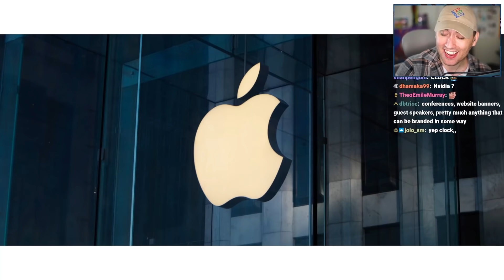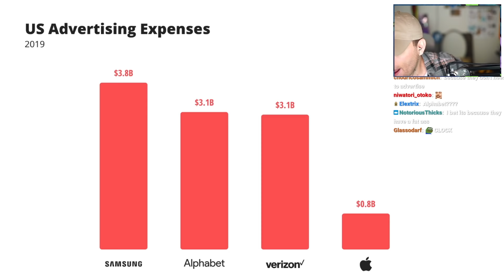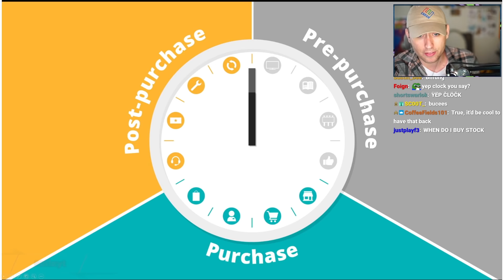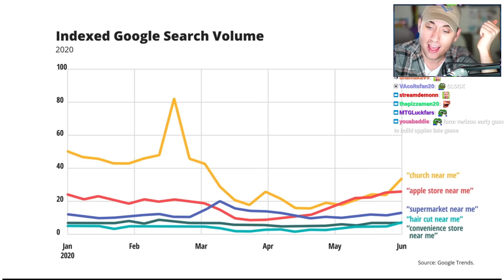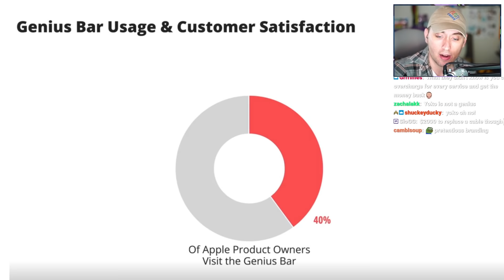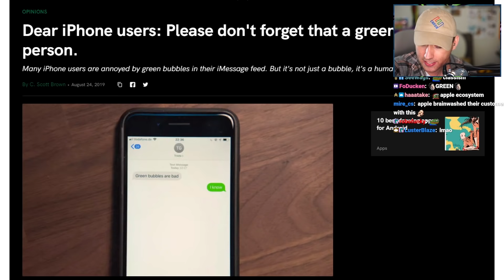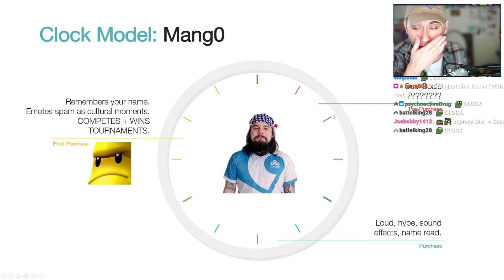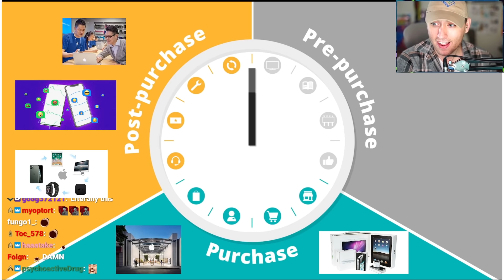How Apple Became The Most Valuable Company in Human History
How a simple clock explains the dominance of some key brands - like Apple - in the past decade without using advertising.

0:00 Apple makes history
2:02 Strategic Spending
5:03 Becoming a luxury brand
7:28 Money well spent
13:26 The Apple of Twitch